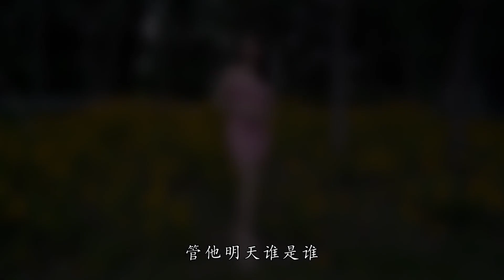A hot song "Drunk", the cheerful voice makes you drunk once more!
A web hot song "Drunk", the cheerful voice makes you drunk once more!